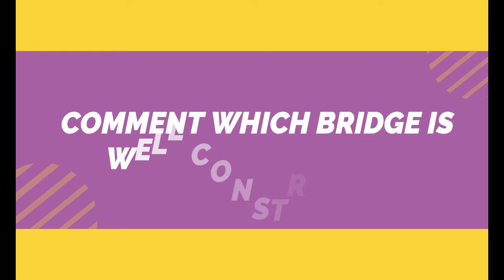Which Bridge is Well Constructed ?? || Required Public Opinions.|| Which Brigde you like to Visit ??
Here in this video i want to know that what people think about these bridges,
and which bridge they wish to want to see.
This video is basically made for Public opinions .